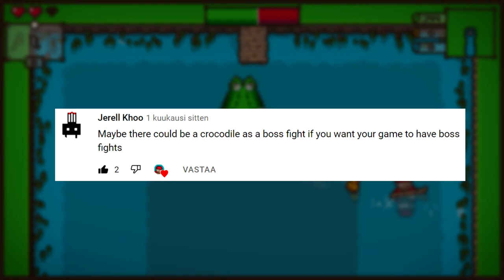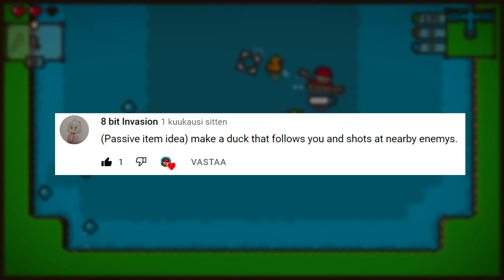Adding NPCs To My INDIE GAME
Lake of Creatures is a fast-paced action fishing roguelike game, inspired by games like The Binding of Isaac and Nuclear Throne!
WISHLIST Lake of Creatures on STEAM!

In this devlog I show all the small stuff I've made while simultaneously making a side project, Ogre Chambers.

Play Ogre Chambers on Itch!
Play Ogre Chambers on Opera GXC!

Game is developed with GameMaker Studio 2.
Pixel art is made in Aseprite.